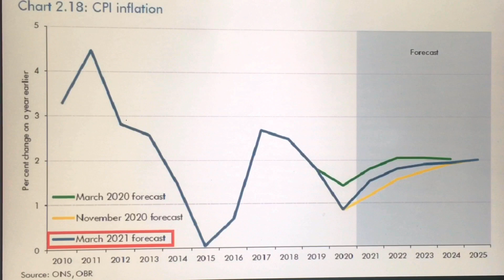YES, the Government’s derisory & insulting pay offer to NHS staff is a real terms pay cut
The annual rate of inflation more than doubled in April to 1.5 per cent. Here is Health Secretary Matt Hancock telling us his Government’s derisory 1% pay offer to NHS staff is a “real terms” pay rise! NO ITS NOT! Is anyone actually buying this bull ?